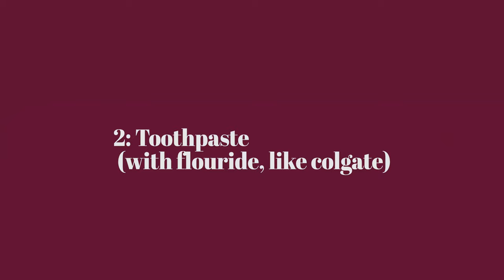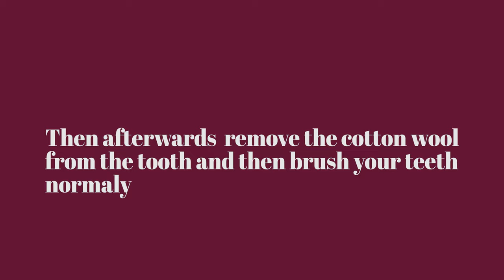How to stop a Toothache fast And Get Out Of Pain Quickly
There is always a way to alleviate the pain of a toothache before you visit a dentist by using home remedies. If you have a toothache, it’s important to figure out what’s at the root of your discomfort .

[0:00​]:
[2:36​]:
[5:20​]:

🎵 Track Info:

[0:00​]:
[2:36​]:
[5:20​]:

🎧 Available on:

[0:00​] Breeze:
[2:36​] Fantastic:
[5:20​] Fresh: